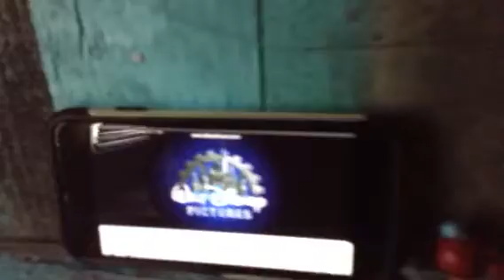Terence watches the THX logo